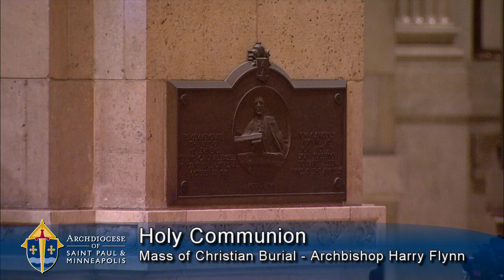Funeral Mass for Retired Archbishop Harry J. Flynn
The funeral Mass for retired Archbishop Harry J. Flynn was broadcast live on Metro Community Channel 6 (on cable) on Monday, September 30 at 11 a.m. Central from the Cathedral of Saint Paul, St. Paul. This video is courtesy of Town Square Television.